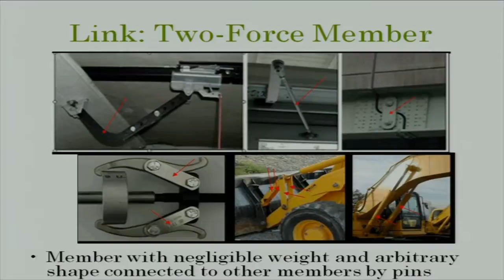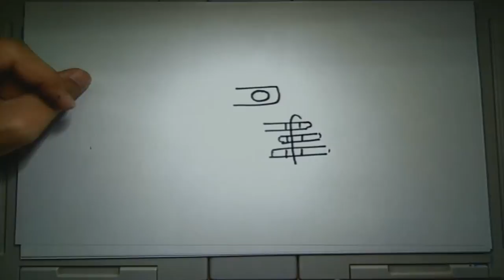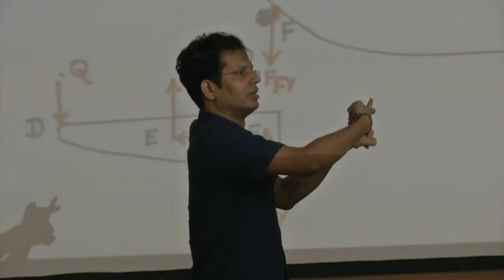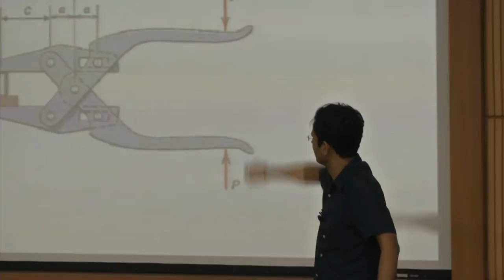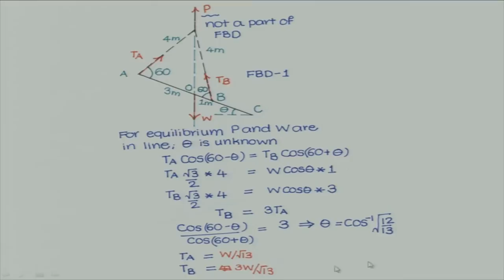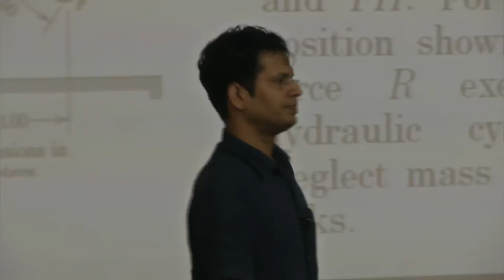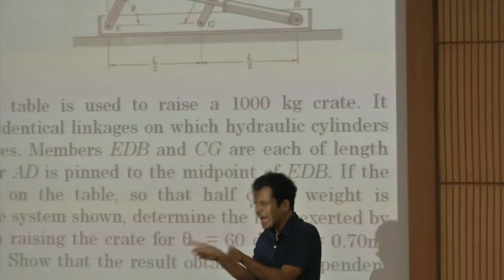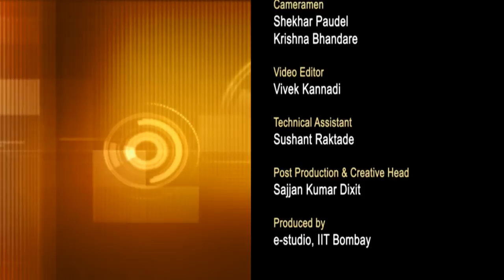EM C L4B 2D Equilibrium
This is part B of 4th session of Engineering Mechanics workshop arranged for coordinators. It was delivered by Prof. Mandar Inamdar from IIT Bombay.

In this session he explained some tutorial problem on 2D equilibrium and solved it and he took some question from participant and answered them.